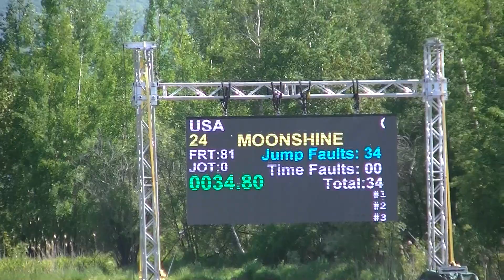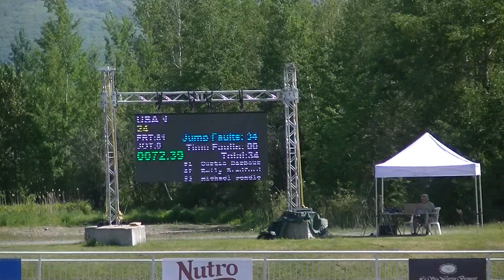Gabrielle Hutchison & Straight Moonshine CCI 2L U25 SJ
Bromont CCI
Bromont Quebec